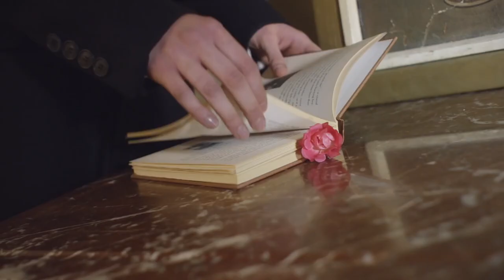POR QUÉ ES TAN FAMOSO GIVENCHY: PARA HOMBRES Y MUJERES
GIVENCHY ES UNA DE LAS MARCAS FAVORITAS DE LA FARÁNDULA TANTO MASCULINA COMO FEMENINA, ¿POR QUÉ? AQUÍ TE LO DECIMOS AUNQUE LA IMAGEN DE LA PORTADA BASTARÍA

Visita nuestro sitio asociado de Amazon para productos de tu interés: